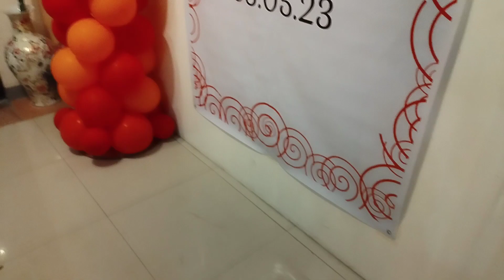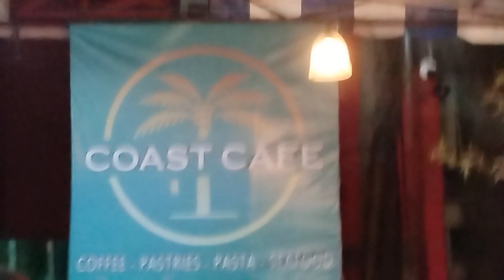Coast Cafe, Matina, Davao City